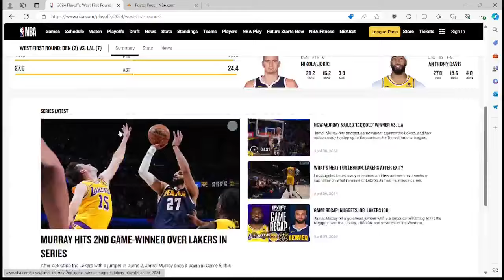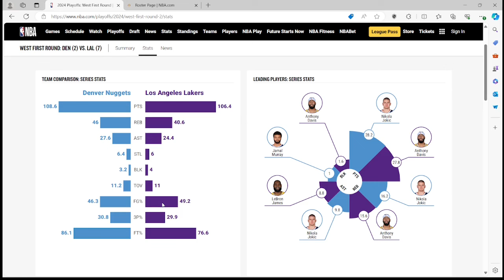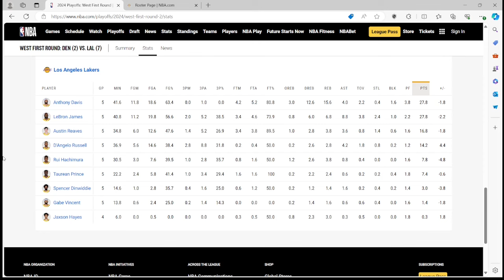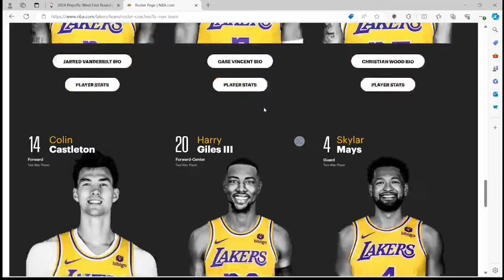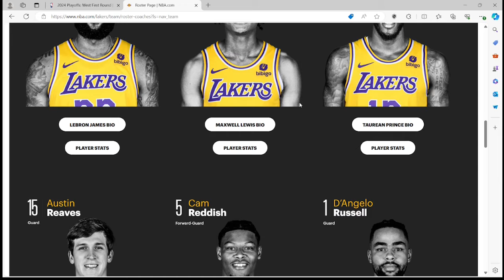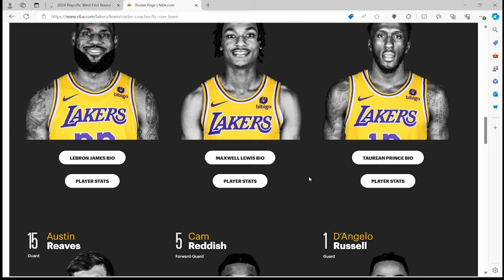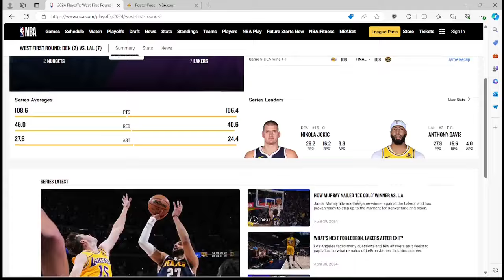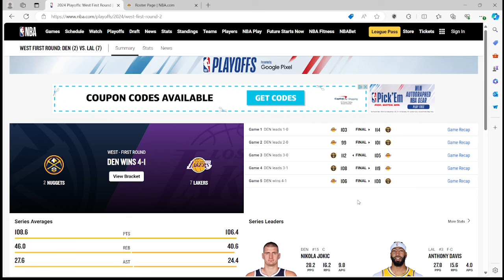Why They Failed | The Lakers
Quick Convo on the Lakers losing in Round 1

Stream at 750